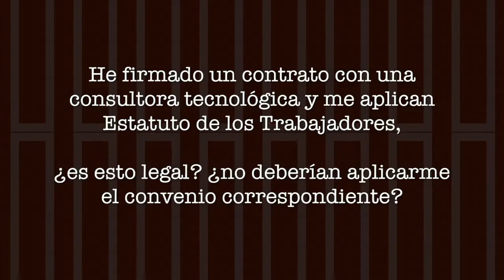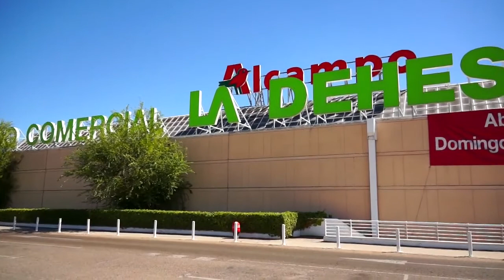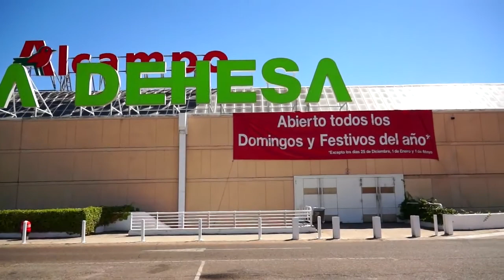Las plantillas de grandes almacenes merecen recuperar sus derechos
He firmado un contrato con una consultora tecnológica y me aplican Estatuto de los Trabajadores, ¿es esto legal? ¿no deberían aplicarme el convenio correspondiente? Pilar responde a una de vuestras dudas, mientras que Laura nos trae la última hora sobre el Grupo Hotusa, el Convenio de Contact Center y la prestación por paternidad. Además, os hablamos del Convenio de Grandes Almacenes.